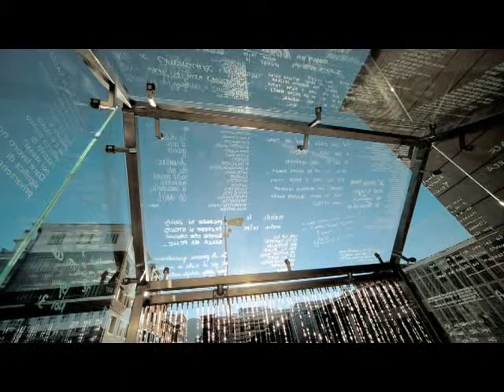Vittorio Corsini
incontro con l'artista Vittorio Corsini a Firenze per parlare del suo lavoro e di arte pubblica.